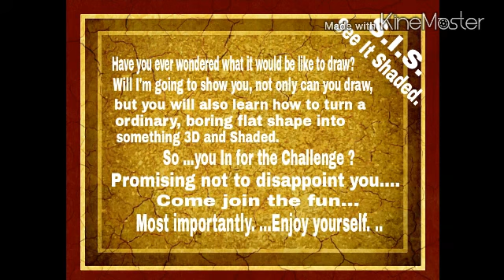Candle 4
Teaching some basic drawing and shading techniques.